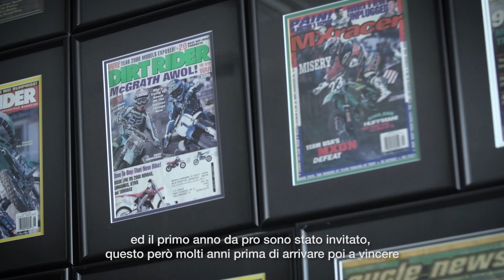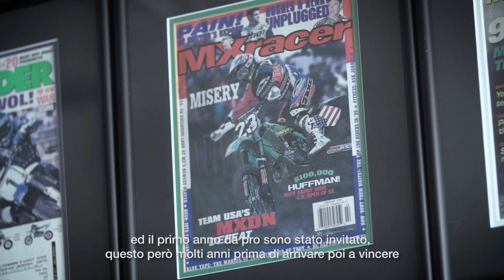Ricky Carmichael | Maggiora Park MXoN 30th Anniversary Ambassador Program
Ricky Carmichael needs no introduction. His unrivaled successes in the sport of motocross have given him the nickname "The GOAT"; standing for Greatest of All Time!